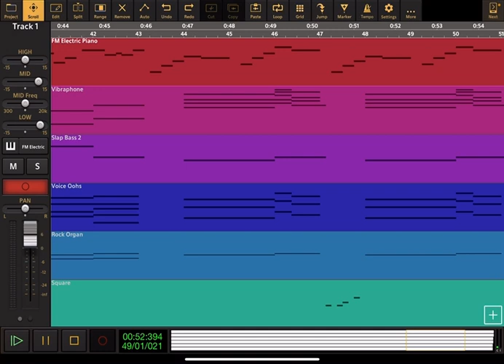Jungle Junction: Theme Song - Audio Evolution Cover